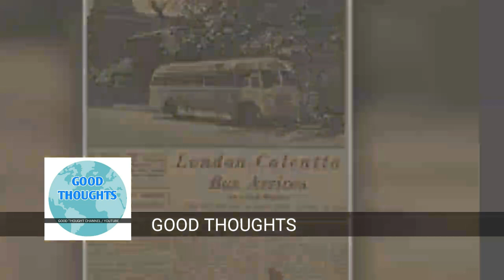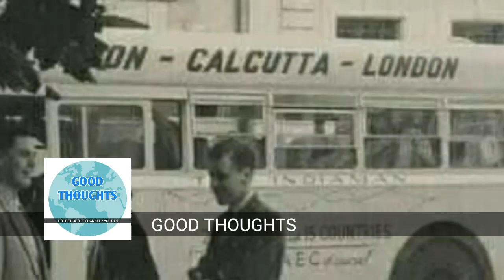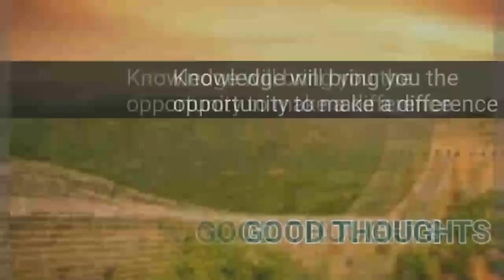1957 ലണ്ടനിൽ നിന്ന് ഇന്ത്യയിലേക്ക് ബസ് സർവീസ് | London - India | Bus Service | GOOD THOUGHTS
1957 ലണ്ടനിൽ നിന്ന് ഇന്ത്യയിലേക്ക് ബസ് സർവീസ് ഉണ്ടായിരുന്നു
 | London - India | Bus Service | രസകരമായ യാത്രയെ പരിചയപ്പെടാം..

 GOOD THOUGHTS
Thanks...